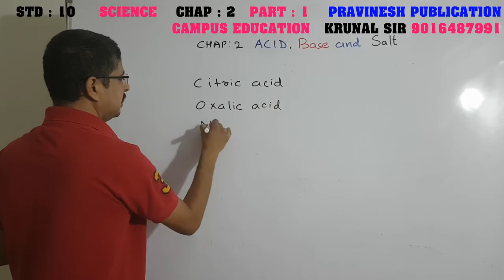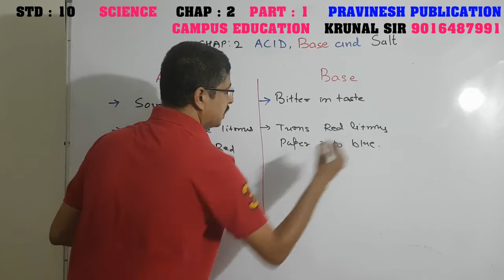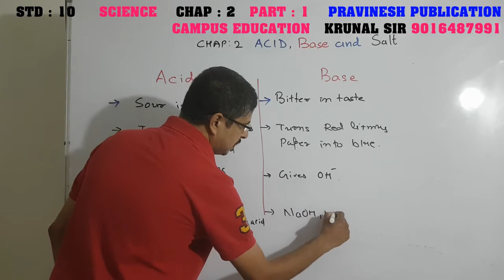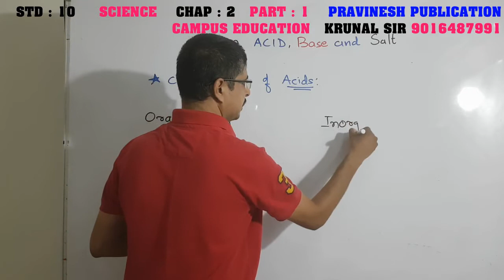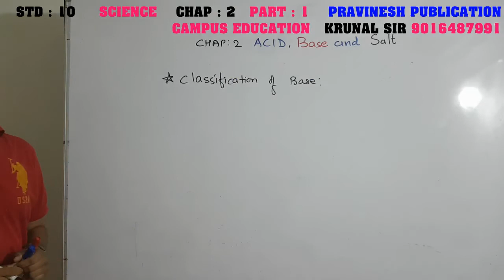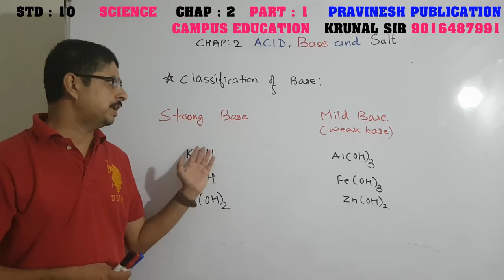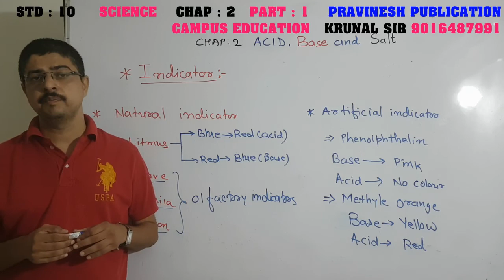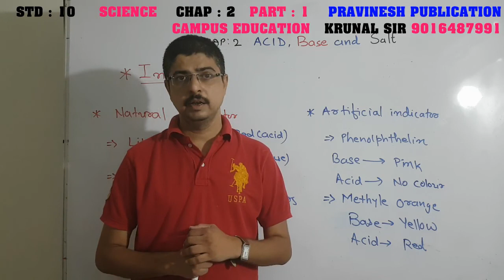NCERT STD : 10 SCIENCE CHAP 2 ACID BASE AND SALT PART 1 BY KRUNAL SIR PRAVINESH PUBLICATION